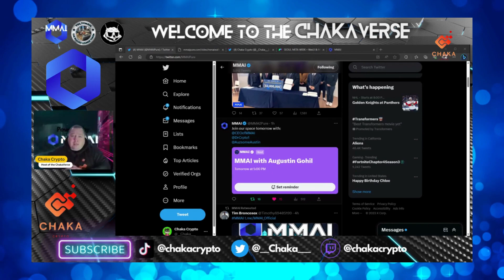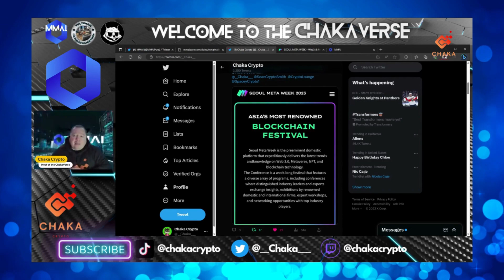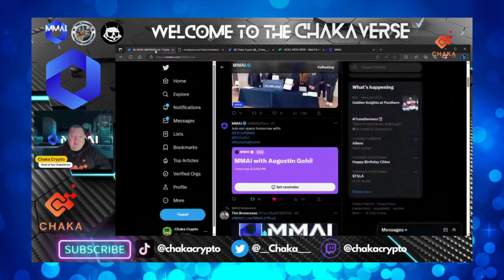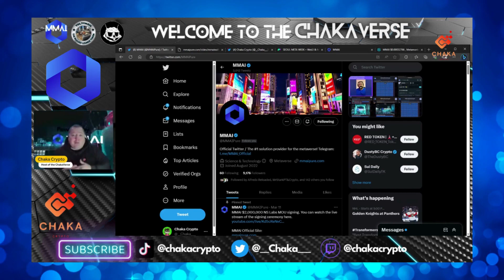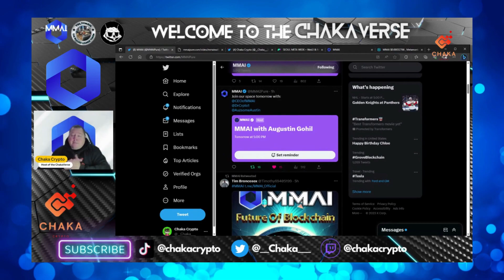MMAI Update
0x6aa9d725a023651e415cd78e9f229bd39d4a01ba

All donations will go toward both future giveaways to the community and help the growth of the channel.

The video's content is my personal opinion and should not be Interpreted as financial advice in any way, shape, or form. Nothing said in videos created by Chaka Crypto and/or on this channel should be construed as financial advice.